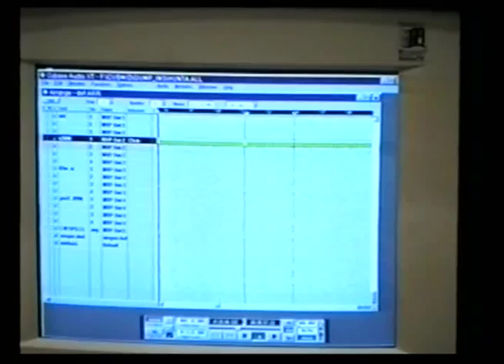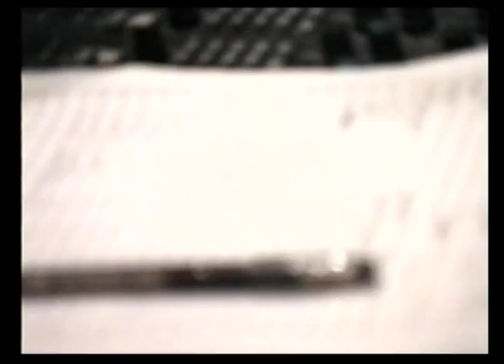ХУНТА - Навсегда, студия NNSP 1997 год